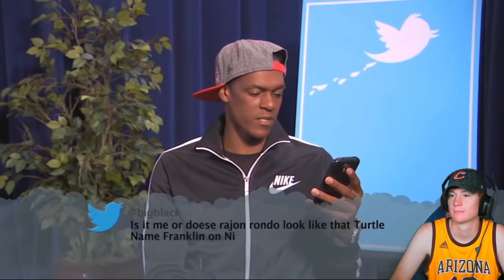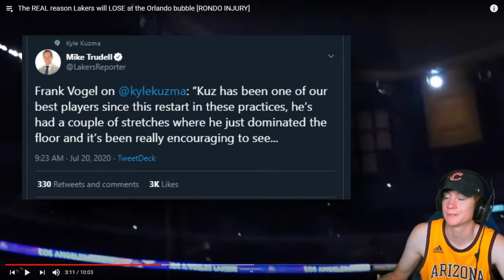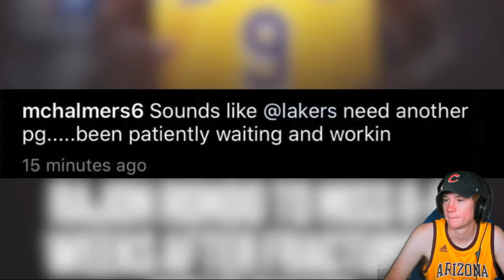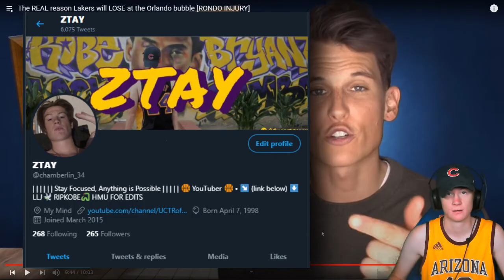DON'T SLEEP ON DION! ZTAY reacts to "The REAL reason Lakers will LOSE at the Orlando bubble"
ZTAY reacts to the real reason the lakers will lose at the orlando bubble. In the video, he talks about rondo and the impact of losing him due to injury. Why the lakers need a second playmaker in order to win. How Alex Caruso can make a huge impact and even bigger name for himself. And I get frustrated with the him talking about JR Smith, Dion Waiters, and Quinn Cook.

I post almost daily!